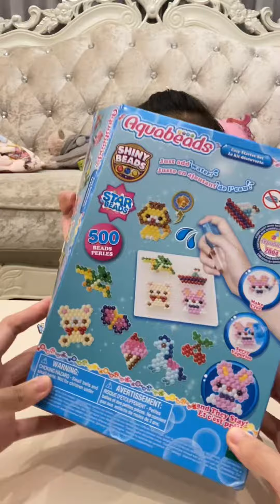รีวิวของเล่นเด็ก Aquabeads เม็ดบีด